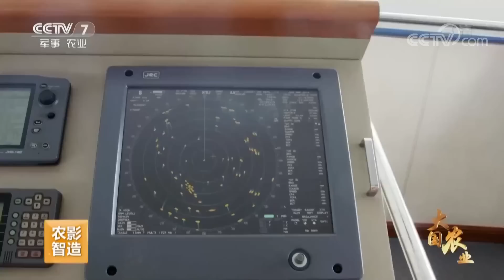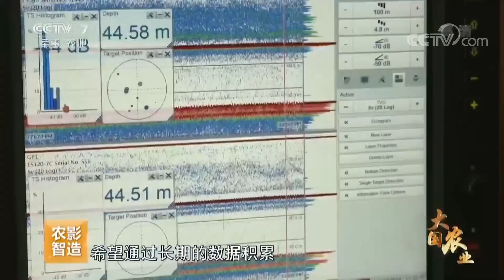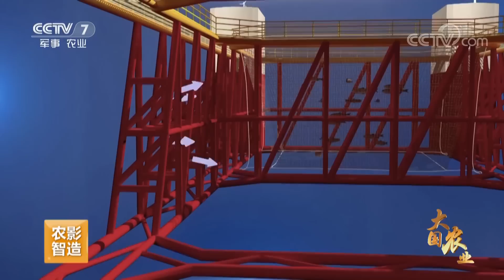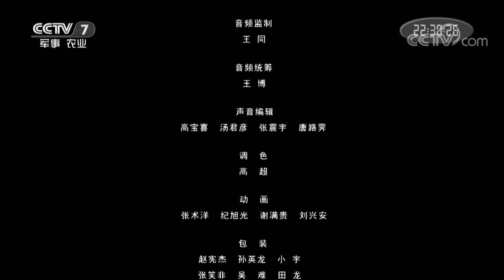《大国农业》 第三集 耕海牧鱼 | CCTV农业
本期节目主要内容： 你以为下网捕鱼就只是下个网吗？错！它也是需要靠高精尖技术作为保障的！长期以来，由于科学调查数据不充分，无法制定精准的捕捞管理政策，使中国的近海渔业资源严重退化。